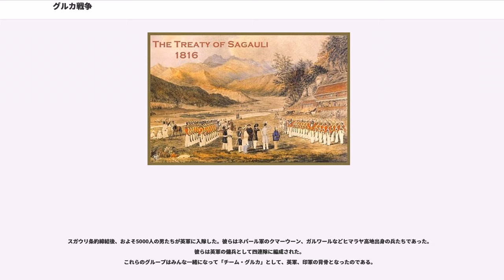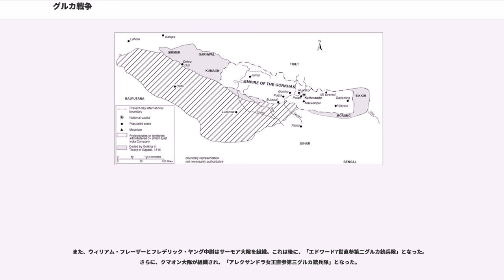グルカ戦争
グルカ戦争（グルカせんそう、Gurkha War、1814年 - 1816年）は、イギリス東インド会社とネパール王国（ゴルカ朝）との間で行われた戦争。ゴルカ戦争（Gorkha War）、ネパール戦争あるいは英・ネパール戦争（Anglo-Nepalese War）ともいう。国境紛争と領土的野心が原因で起きた。「グルカ」とはゴルカの英語読みである。

なお、18世紀末と19世紀中頃にネパールがチベットとそれを支援する中国の清朝に対して行った戦争もグルカ戦争とぶことがあるが、こちらは清・ネパール戦争（1789年 - 1789年、1791年 - 1792年）、ネパール・チベット戦争（1855年 - 1856年）を参照のこと。

数世紀にわたってカトマンズ盆地は三つの王国―カトマンズ、パタンそしてバクタプルがお互いに紛争を繰り返し、外部からの侵略への注意を怠ってきた。

しかし、1769年にゴルカ王プリトビ・ナラヤン・シャハが盆地を征服し、近代ネパール王国の基礎を築くことを可能にした。これに先立つ1767年、もともと盆地にいた王たちはゴルカの拡大の脅威を受け、イギリスに助けを求めた。これに応じ、キンロック大尉が指揮する2500人の装備と準備の劣った部隊による遠征が行われた。遠征は悲惨な結果を生んだ。ゴルカ軍は赤子の手をひねるようにこれを圧倒した。この非効率で形ばかりの英軍はゴルカ軍に火器を与えただけでなく、英軍は大したことがないという予断をもたらした。

カトマンズ盆地の征服はゴルカの拡大の第一章に過ぎなかった。1773年までに、ゴルカ軍は東ネパール全土を席巻し、1788年までにはシッキムの西部を併合した。

西に目を転じると、1790年までにカリ川に至るすべての支配者がゴルカの支配下に入った。そのさらに西、クマーウーン地方とその首都アルモーラーもやはりゴルカに屈服した。

北方では、ネパールはチベットとの間で、貨幣の交換レートをめぐる紛争、兄弟間の相続に不満をいだくカルマ派のシャマルパ・トゥルクの亡命などを、一挙に解決するため、1789年から1789年と1791年から1792年の2度にわたりチベットに侵攻した。一時的にはチベット第二の都市シガツェを制圧したが、清朝の介入を受けて、撤退を余儀なくされた。

しかし、北方はといえば、チベットに対する奇襲（長期にわたる貿易問題と山岳の間の峠の管理についての論争に関係していた）は清国の介入を許してしまった。1792年、清国皇帝は巨大な軍隊を派遣し、チベットからネパール人を放逐し、カトマンズまで5キロまで迫った。

摂政・バハドゥル・シャハ（プリトビ・ナラヤン・シャハの息子）はイギリスのインド総督モイラ卿フランシス・ロードン・ヘースティングスに助けを求めた。
清国との衝突を恐れたヘースティングスは仲介者として、カークパトリック大尉を派遣したが、到着するまでに戦いは終わっていた。ネパールはチベットにおける貿易特権を無効にされ、5年ごとに北京に朝貢するという屈辱的条約を結ばされていた。

清・ネパール戦争はかつてから計画されていたガルワール王国への攻撃を遅らせていた。しかし、1804年にはガルワールの王も屈服し、殺害され、全領土は併合された。アマル・シンハ・タパ将軍はさらに西方、カーングラまで遠征し、征服した。

一方、イギリスもその勢力圏を拡大していた。東インド会社によるアワド地方のナワーブ領の取得により、ゴーラクプルの版図はパルパ・セーナ王国の領土に接近した。パルパはガンダキ地方の中心部で唯一残された独立都市であった。パルパ王がイギリスと結託しているのではないかというゴルカの猜疑心により、1804年に彼は投獄され、暗殺された。ネパール宰相・ビムセン・タパは自らの父をパルパの総督にし、イギリスとの深刻な国境紛争の指揮にあたらせた。この紛争が起こった理由は、ゴルカとイギリス国境委員会が固定した国境を設けなかったことにあり、インド総督の失策であった。

ゴルカ軍はタライ平原へ侵入した。タライはネパールの丘陵地帯とインドを分ける細長く貴重な肥沃な土地である。緊張が高まった。イギリスは支配領域と、カルカッタ（コルカタ）とインド北西部を結ぶ細長い連絡路がゴルカの脅威の下にあると感じた。どちらの側も、どこに国境があるか分からず、力による衝突は避けられ...